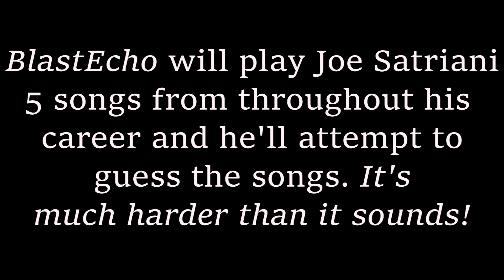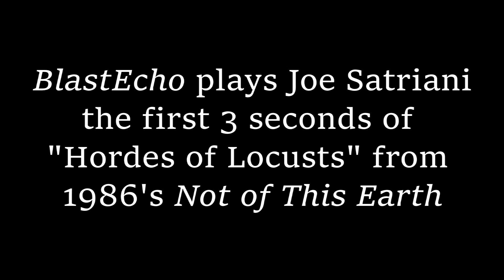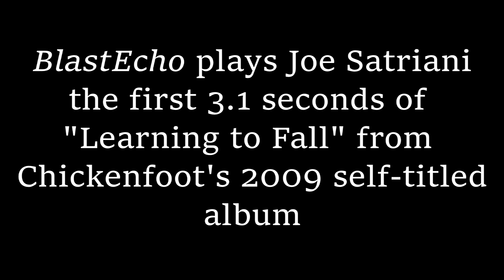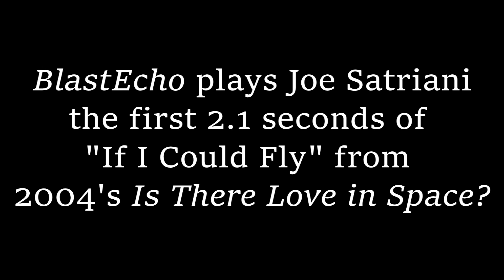Joe Satriani (of Chickenfoot) - Rockers' Block on BlastEcho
Guitar god Joe Satriani plays the "Name That Tune"-like game Rockers' Block exclusively on BlastEcho